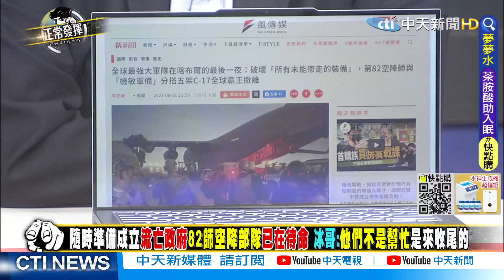【正常發揮PiMW上】 美國有秘密基地!提供武器彈藥?俄羅斯大軍攻進基輔!烏克蘭炸橋自保? @正常發揮PimwTalk 完整版上